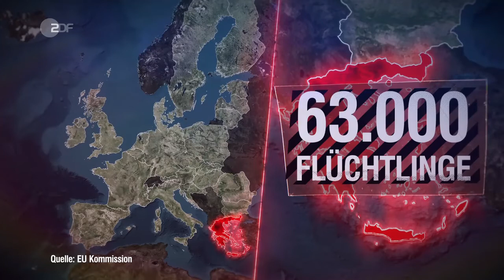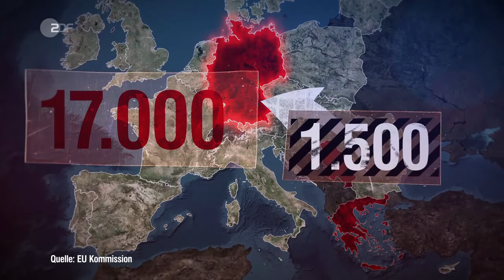Geschlagen und erniedrigt - Wie Europa Flüchtlinge abweist (frontal21, zdf, 14.03.2017))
Faustschläge, Fußtritte, Angriffe mit Hunden - so gehen Truppen der Polizei im Auftrag des Staates gegen Flüchtlinge an der Grenze zu Europa vor. Diejenigen, die versucht haben, von Serbien nach Ungarn zu gelangen, berichten Fürchterliches.

Sie seien nicht nur von ungarischen Beamten geschlagen und verletzt, sondern viele auch gedemütigt worden - gezwungen, Alkohol zu trinken oder ihre Kleidung abzugeben.
Auf der ehemaligen sogenannten Balkanroute stecken Tausende Flüchtlinge fest. In Serbien allein sind es 8.000. Dort bleiben, können sie nicht. Serbien nimmt kaum Flüchtlinge auf. Doch weiter kommen sie auch nicht. Und weil die Europäer ihren Verpflichtungen zur Flüchtlingsaufnahme und -verteilung nicht nachkommen, wird der Rückstau in andere Transitländer wie Griechenland immer größer.

Frontal 21 hat sich die Situation an der Grenze zu Europa angeschaut und zeigt, dass mit der vermeintlich geschlossenen Balkanroute die Probleme der Flüchtlinge und der Europäer längst nicht gelöst sind.

von Jan Fritsche und Asli Özarslan